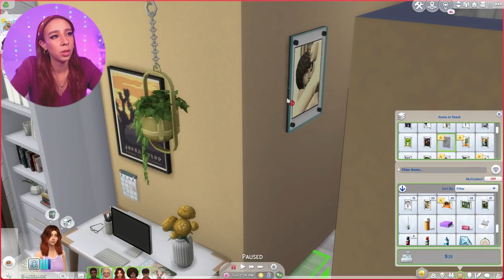SIMS 4 LEGACY CHALLENGE #61! 💕